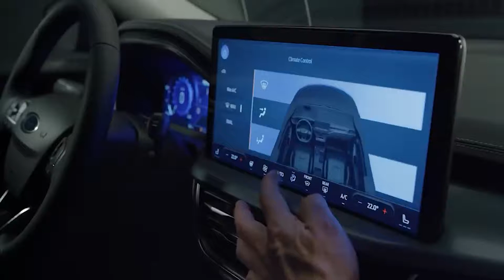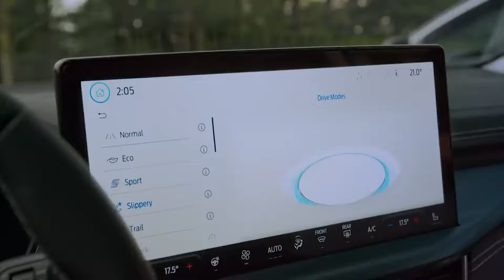2022 FORD FOCUS ACTIVE WAGON FACELIFT | INTERIOR | EXTERIOR | DRIVING | DETAILS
DETAILS ABOUT THE CAR:
The 2022 Ford Focus Active Wagon Facelift will go on sale in Europe in the first quarter of 2022.
New Ford Focus introduces new and expressive design for expanded line-up of variants offering less demanding, more engaging and class-leading driving experience
Electrified 48-volt EcoBoost Hybrid powertrains boosted with new seven-speed Powershift automatic transmission for improved refinement, fuel efficiency and fun-to-drive
In response to customer feedback, a range of innovative new features have been introduced to the new Focus wagon loadspace that make it even more practical and convenient for customers.
The luggage space is now trimmed with a high-quality cropped carpet – previously used exclusively as cabin flooring and floor mats on Vignale-specification vehicles – which not only delivers a premium feel but uses short fibres that make it easier to clean. An additional side load net is ideal for storing smaller items that could otherwise move freely around the loadspace while travelling, and twin LED lights provide clearer illumination in low-light conditions.
The adjustable load-floor now has a central hinge, allowing it to be folded to create a vertical divider that locks into place at a 90-degree angle, creating two separate spaces to keep items more securely in place.
The load area also now features a wet zone, with a load-floor liner inserted into the space to provide water resistance against items such as wet suits and umbrellas. The water-resistant lining can be removed from the space for easy draining or cleaning, and the area can be enclosed from the rest of the boot with floor folded down, or separated with the vertical divider to create wet and dry zones.
In addition, the Focus wagon luggage space now contains a “quick guide” customer instruction label with simplified diagrams to explain the multiple functionalities of the load area. During customer research, Ford found that 98 per cent of current Focus wagon owners were not aware of all the existing features such as the stowable tonneau cover and boot floor, remote seat release and floor divider system. The label simply and clearly explains the features without the user needing to consult the owner’s manual for instructions.